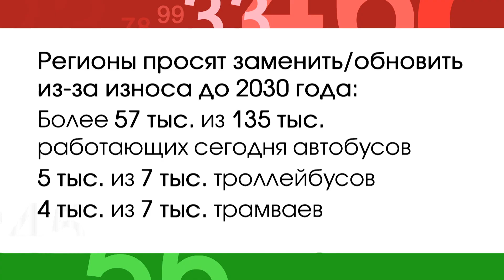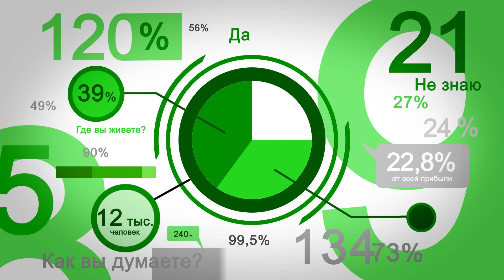Сколько можно ждать !? Куда жаловаться на общественный транспорт?В фокусе событий от 7 сентября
В России предложили определить показатели региональных стандартов транспортного обслуживания.
А аналитики ВЭБ.РФ определили города с наиболее высокими скоростью развития и комфортом общественного транспорта.